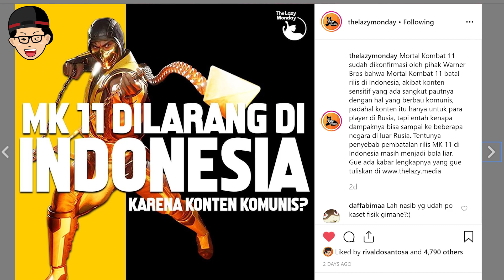Watch Dogs 3 Siap Tampil? ,Mortal Kombat 11 Gagal Rilis, Tampilan Dualshock 5 | Lazy News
berita hari ini akan membahas soal pembatalan Mortal Kombat 11, konfirmasi untuk PS5 sampai kepada Watch dogs 3 yang semakin panas